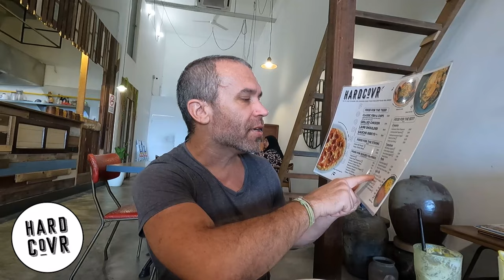There is a new cafe in Town | Cafe Malaysia Review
We continue our weekly cafe review around Kuala Lumpur and this week, we came across "Hardcovr Cafe" which is located about 55km from KL center.

Address: Eco Granduer, Hardcover Cafe, 30-G, Jln Eco Grandeur 1/8A, Puncak Alam, 42300 Kuala Selangor, Selangor